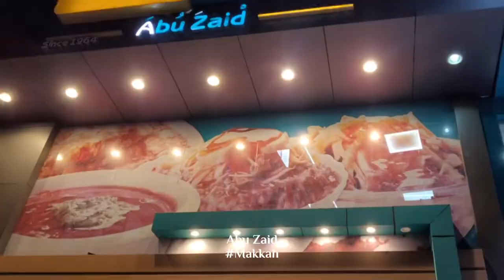Abu Zaid Restaurant | Arabic Cuisine | Makkah | Welcome Saudi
Abu Zaid is a traditional Arab food restaurant. This restaurant serves delicious dishes like Masoub which consists of a mix of bread and banana, Mutabag tuna, Mutabag vegetable, Mutabag beef, fol, and gulaba. They have a single and family section. The sitting area is nice and spacious. The restaurant is clean and tidy and the decor is nice and elegant.

Abu Zaid is located in Al Shoqiyah, near Aryana restaurant, Makkah.

مطعم أبو زيد، الشيخ محمد بن الجبير, Al Shoqiyah, Mecca 24351, Saudi Arabia